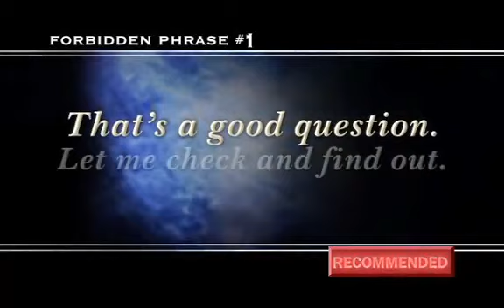Five Forbidden Phrases of Customer Service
- Get a free demo code to experience America's Premier Online Soft-Skills Training Platform

ServiceSkills is an award-winning online learning platform which will improve the way your team communicates with customers and coworkers. This affordable system delivers world-class skills designed to raise customer satisfaction levels, reduce employee turnover and enhance team communication. Hundreds of skill-driven lessons cover the spectrum of workplace topics such as customer service, sales, team effectiveness, diversity, harassment, bullying, best practices for email, conflict resolution, mentoring, managing and more. The platform features video lessons, quizzes, answer feedback, key point reminders and certificates of completion. A robust administrative tracking system enables managers to monitor usage, recognize performance gaps and track progress by department and employee. All packaged in an intuitive, hosted SaaS platform -there’s no hardware to buy or software to install. Organizations using a Learning Management System (LMS) can deliver this same content via SCORM and AICC-compliant courseware.

Perfect for call centers, help desks, support staff, technical support staff and all team member who interacts with customers.